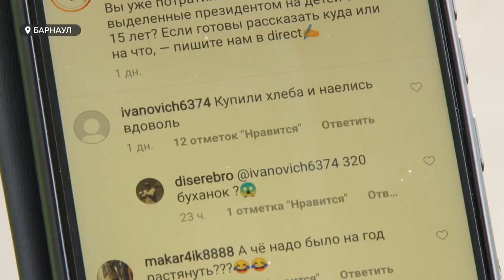И этого мало. Куда потратили президентские 10 тысяч рублей родители барнаульских детей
Триста пятьдесят тысяч семей в Алтайском крае получили президентские выплаты в размере 10  тысяч рублей. Напомним, единоразовое пособие полагается семьям с детьми от трех до шестнадцати лет в рамках помощи в период пандемии. Куда те, кто уже получил деньги, их потратили и достаточная ли это сумма?